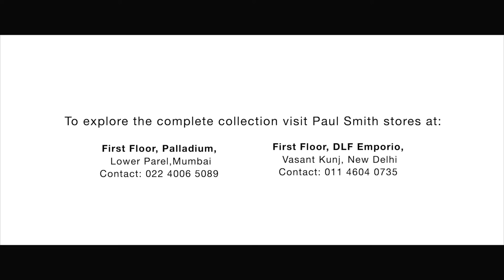GQ x Paul Smith: Jim Sarbh and celebrity stylist Kazim Delhiwala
Actor Jim Sarbh and celebrity stylist Kazim Delhiwala get together to find wardrobe solutions at Paul Smith